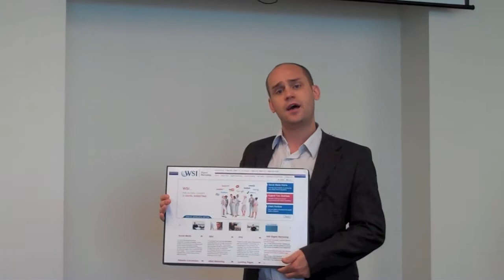Web Marketing, Online Promotion Ideas & Strategies from WSI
Learn about web marketing, online marketing strategies & online promotion ideas from WSI. Understand online marketing strategy formulation with a WSI World parody on the Old Spice Guy commercial. For more details on SEO, SEM, PPC, Web Development, Social Media Marketing, Local Marketing & Mobile Marketing,